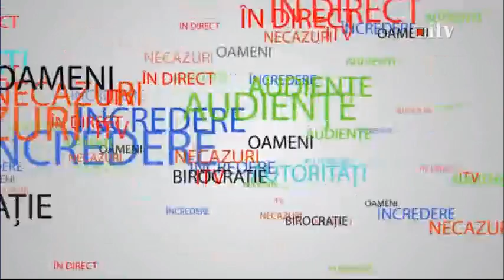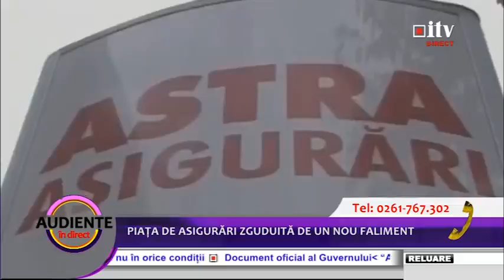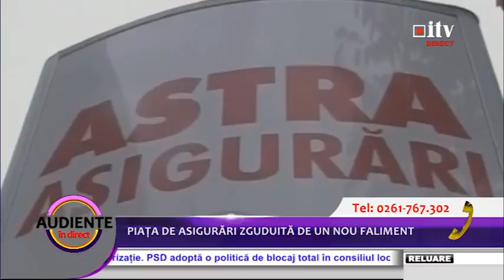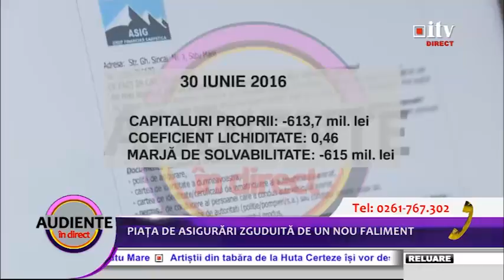Piața de asugurări zguduită de un alt faliment 28.07.2016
Piața de asugurări zguduită de un alt faliment